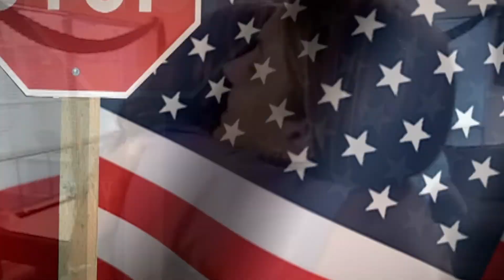Will Skyler Learn Is NOT OK to Slap Mom and To Say Sorry? | Supernanny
Frank sees Skyler as a little princess. Everything that Skyler does in front of him is cute even when it isn't at all.